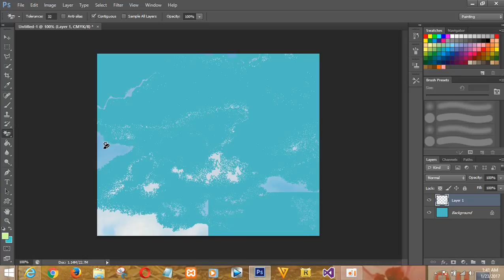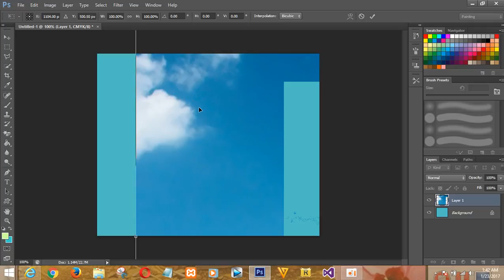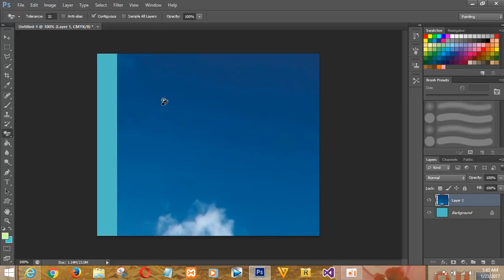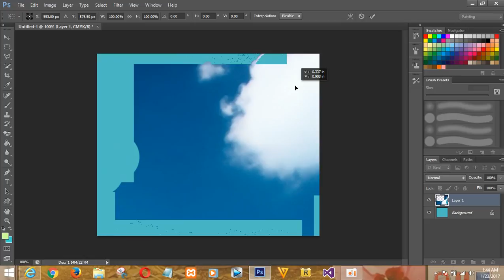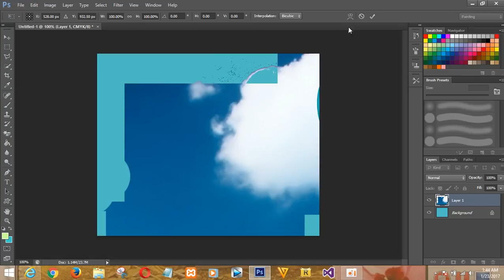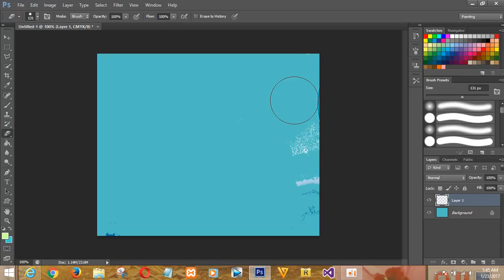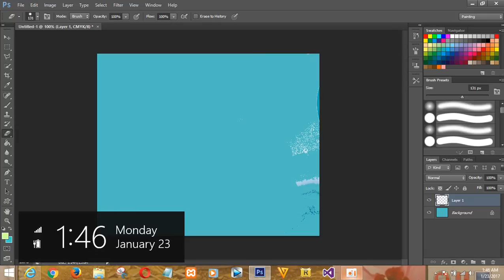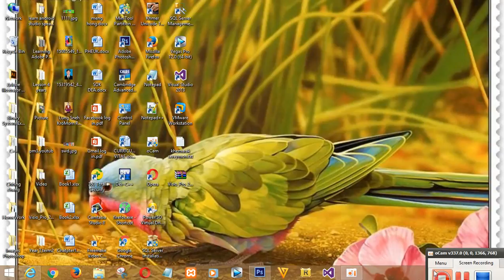Photoshop CS6 Cambodia How to in Photo